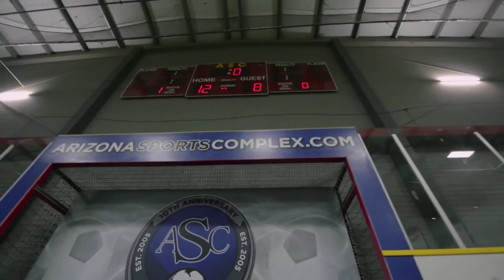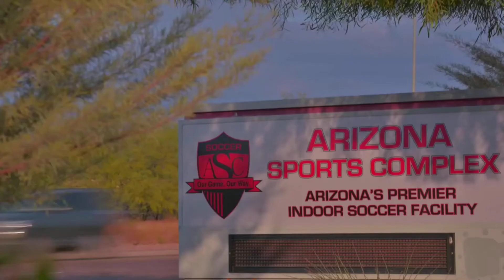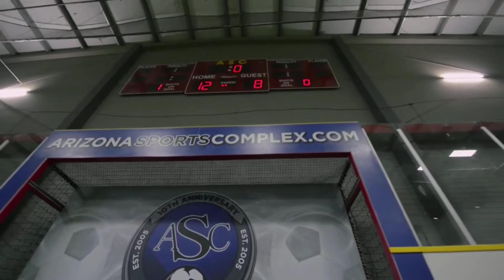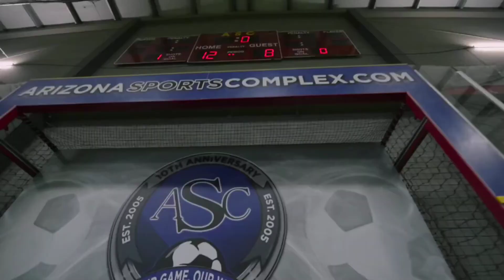AZ Impact (10) VS (2) LV Knights 01 06 2018